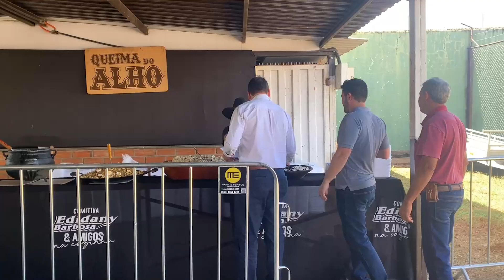Queima de alho marca o início da Fenaminas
Começou nesta terça-feira a Fenaminas, evento que reúne produtores, cooperativas de crédito e associados. E dentro da produção, teve a famosa queima de alho.